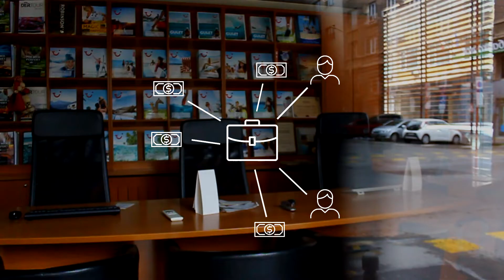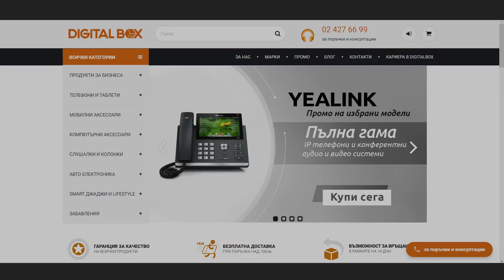cloudcart | get through the hardships, get online | case study | eng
On March 13th, the Bulgarian government declared a State of Emergency.

In a country, where the digital integration of small and medium businesses comes down to Facebook presence, a social and health crisis quickly turns into an economic one.

The quarantine was threatening the existence of brick-and-mortar stores around the country which had no online presence.

Stores were closing doors indefinitely. The first lifebelts were letting go of personnel and optimizing costs. But these solutions lasted small and medium businesses no more than a month.

Sadly, for many of those Bulgarian businesses, these measures didn’t last long.

Thus, the unemployment curve soared upwards. An average of 4 thousand people lost their job every day.

Then CloudCart – a Bulgarian e-commerce platform decided to help.
We created a whole new business model that allowed people to build up their stores again for free and go online.

With the help of a dedicated team that worked around the clock, businesses set up their platform to open as quickly as possible.

We didn’t stop at that - To show that making an online store is not that difficult we chose 3 physical stores, which had closed doors on March 13th and opened them back up online. All of which, within 3 days and before the very eyes of the people.
We kept an eye on the development of the online shops for craft beer Kanaal, Arte studio and the artist Mila Lozanova in real time.
This attracted attention on social media, and subsequently drew the eyes of online and mainstream media.
So, in just a month, more than 500 stores opened online with the help of CloudCart, saving themselves from certain bankruptcy. What’s more, over 6 thousand people kept their job.
Our message reached 1 million 976 thousand 433 people in a country with a population of 7 million.

But most importantly, many businesses which were going through hardships, realized the power of digital transformation.
creative director: angel iskrev
junior copywriter: petko kolarov
web designer: radoslav paneev
client service director: sava ahmakov
account director: juliana tsvetkova
strategist: kris stefanov